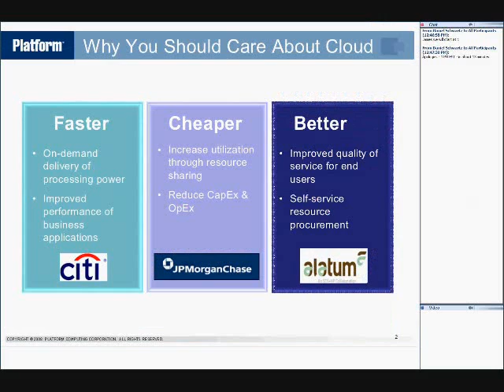Cloudslam09.com - Songnian Zhou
Clouds Moving Into the Enterprise

The relevance of cloud computing to enterprise IT is not well understood. Like the Internet, cloud computing did not come out of blue. Dr. Zhous keynote will discuss the historical evolution of cloud computing including the adoption of grid computing to share IT resources in large enterprises. This presentation will focus on internal/private clouds suitable for most business applications utilized in an enterprise environment. Dr. Zhou will also describe the evolutionary steps required to adopt cloud computing and the potential hurdles to be overcome. Using production cases, he will discuss how cloud computing is not only saving costs but also driving competitive advantage.